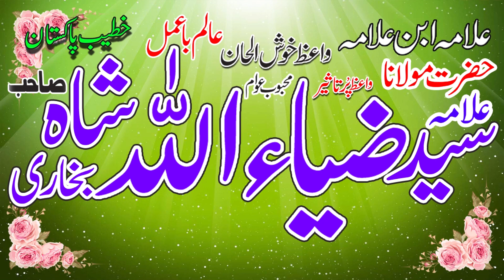Allama Syed Zia ullah Shah Bukhari Topic Yateemon Ke Haqooq 2023Masjid Mubark ptk#Waqasislamicmovies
Allama Syed Zia ullah Shah Bukhari Topic Yateemon Ke Haqooq 2023 Markazi Jamia Masjid Mubarak Ahle Hadees main bazar Pattoki#Waqas islamic movies
Waqas islamic movies
islamic movies